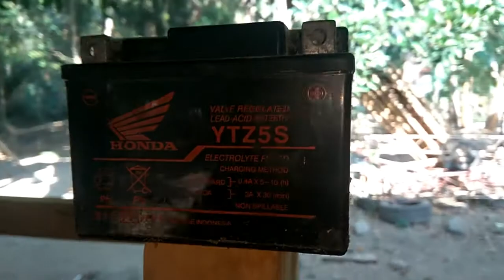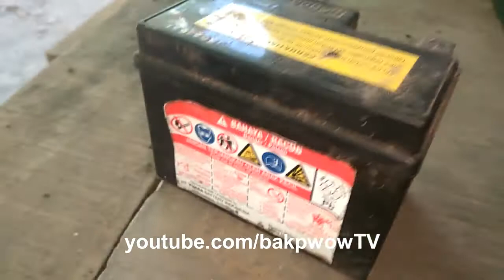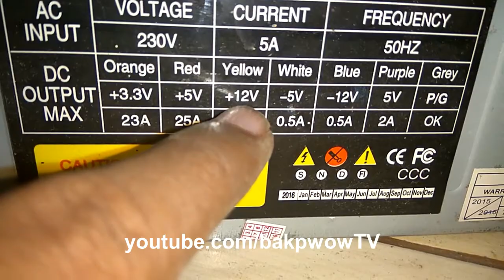GAK NYANGKA! Power Supply Komputer Bekas Bisa Jadi Cas Aki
Video kali ini, saya mencoba melakukan penchargeran aki kering menggunakan power supply bekas komputer. Butuh waktu satu jam untuk menyalakan sebuah lampu led stop lamp.